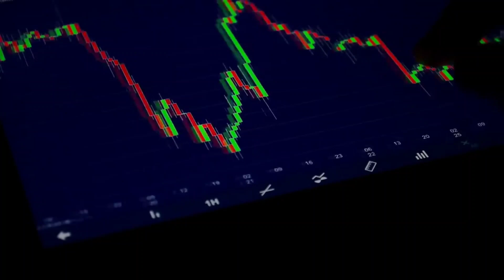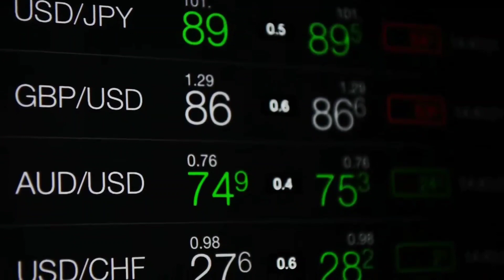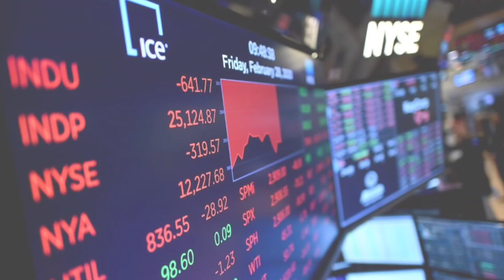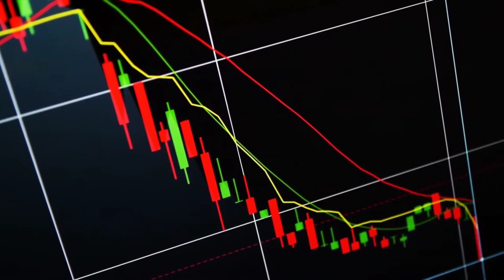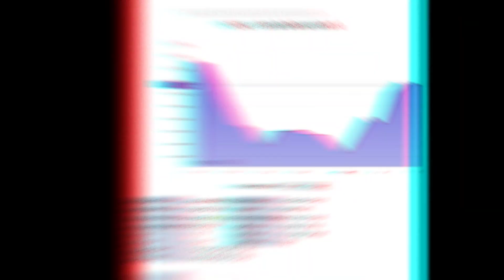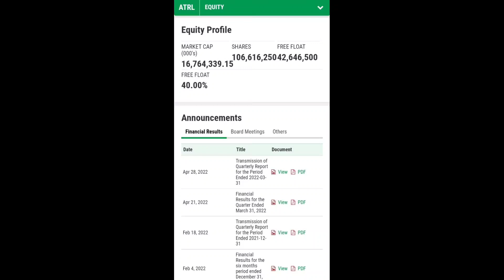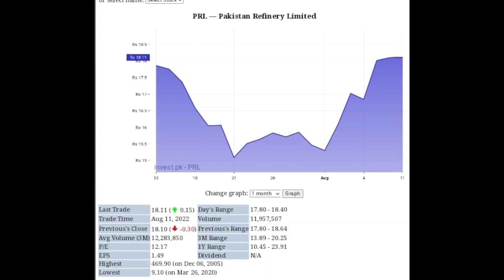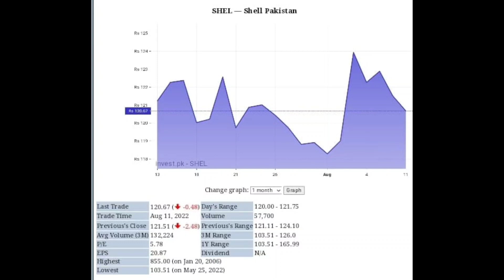5 Brilliant stock to buy in Pakistan Stock Market | These stocks are soul of Petroleum sector